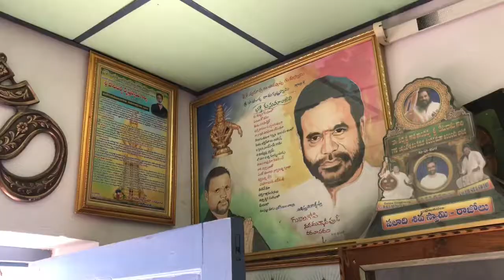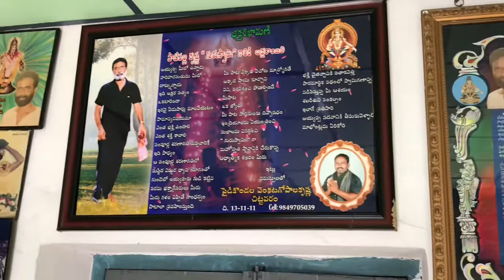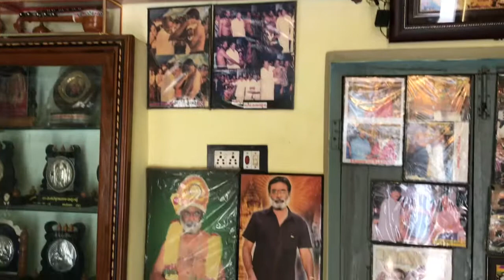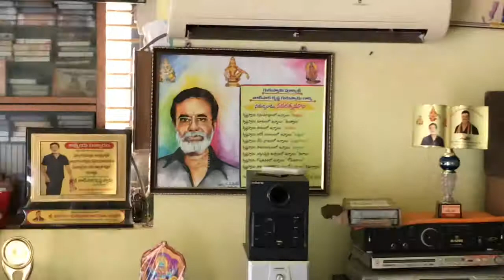Krishna swamy &Srinivas rekapalli 📱 ‬📱